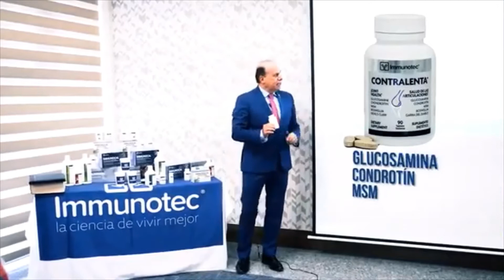CONTRALENTA immunocal contralenta productos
Bienvenido a mi canal AURASHEALTHYLIFE. En este canal encuentras información  a cerca de los maravillosos productos de Immunotec. Soy Aura Estrada y soy CONSULTORA INDEPENDIENTE 728236.
Si es tu primera ves en mi canal, bienvenido. Te invito a ver todos los videos de este canal y compartir. Siempre subo videos de testimonios impactantes de personas y Profesionales de la Salud. Te invito a unirte a mi Misión de Vida, de llevar una caja de Immunocal a cada hogar. Comparte hoy SALUD+PREVENSION=FELICIDAD.
MUCHAS GRACIAS POR A PORTAR A MI NEGOCIO Y TU SALUD!

Compras en USA
EQUIPO PARA EJERCICIO EN CASA

COSINA SALUDABLE CON MENOS SAL (USA)